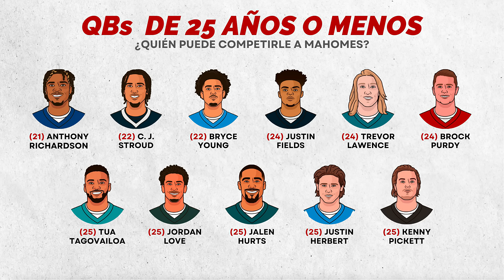ANDY REID estaría PENSANDO en RETIRARSE y DEJAR KANSAS CITY | Al Aire NFL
🏈 Para todos los fanáticos de la NFL, acompaña a Emilio León junto a Paco Bolivar y Ale Garza todos los lunes y viernes al terminar Xilakillers para hablar sobre la previa y post de que cada semana en los emparillados.